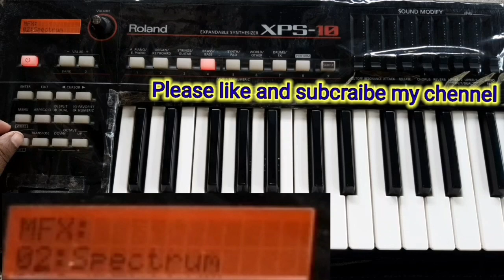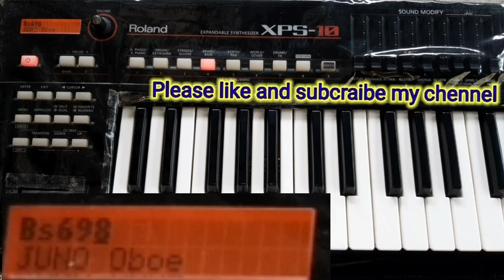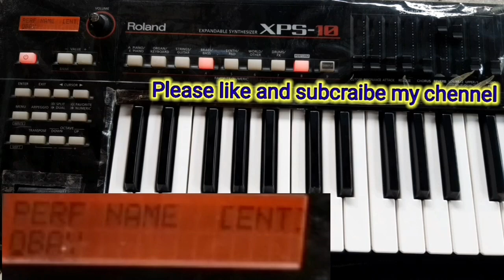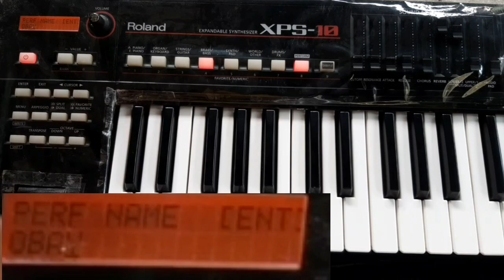How To modify obay tone roland xps 10 keyboard, bangoli